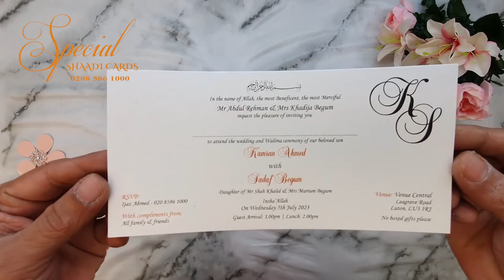Transparent Wedding Carriage Invitation Card || BA2578 || Special Shaadi Cards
for purchasing this card.

Special Shaadi Cards is a London, UK based wedding stationery company that manufactures all its products at its Ilford premises. We can customize your stationery exactly and precisely to your specification.

Correspond with us by phone , email  or visit our showroom at Unit 8, 50-54 Farnham Road, Ilford, London, IG3 8QD, UK.

for beautiful and elegant wedding cards.